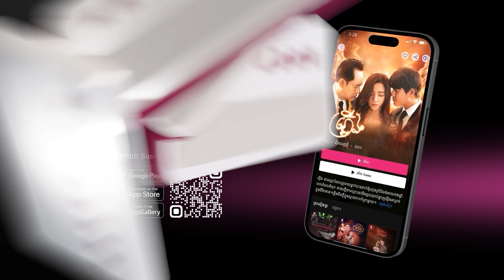Special EP18 - រឿង ភ្លើង Fire | Exclusive Series | Sastra Film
បោកយកបេះដូងថៅកែមុនសិន ចាំបោកយកលុយថៅកែតាមក្រោយ😎

រឿង ភ្លើង Fire | ចាក់ផ្សាយរៀងរាល់ថ្ងៃចន្ទ អង្គារ និងពុធ វេលាម៉ោង 7 យប់ នៅលើកម្មវិធី Sastra Film App តែមួយគត់។